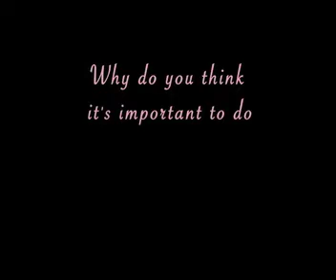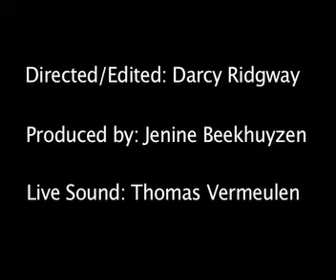Tech Girls Are Chic - The Importance of the Book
Tech Girls Are Chic (not just geek!)

A short video to tie in with the launch of the book Tech Girls Are Chic (not just geek!) which was written to get more girls interested in careers in Information Communication Technologies.

3 Ghosts - Nine Inch Nails